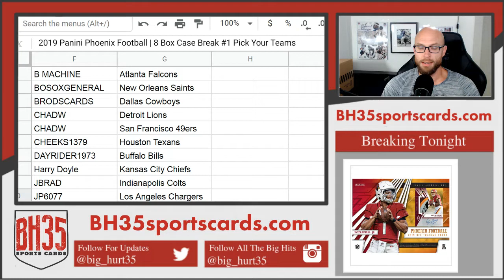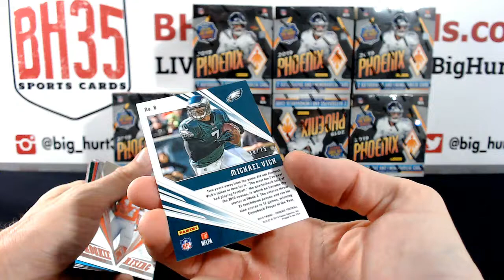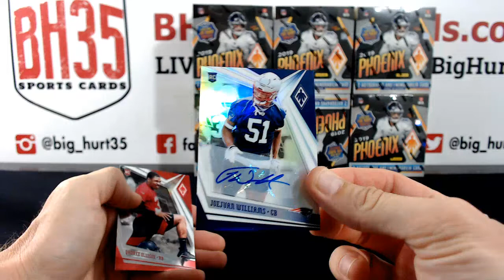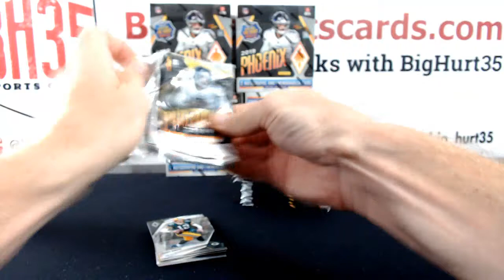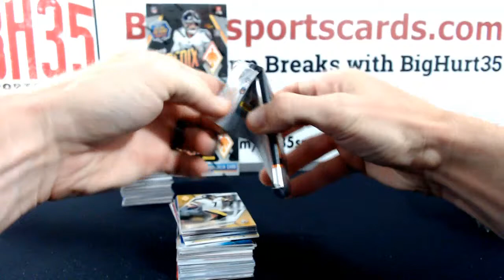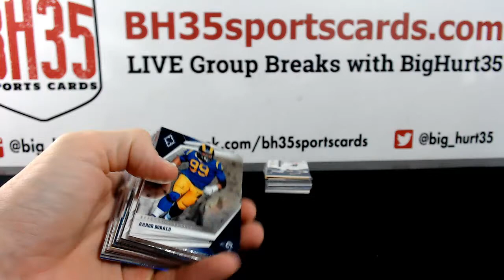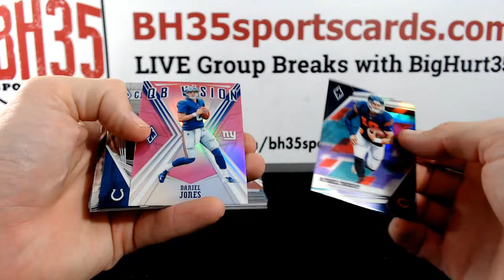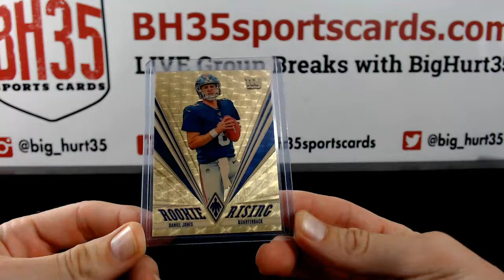2019 Panini Phoenix Football | 8 Box Case Break #1 Pick Your Teams